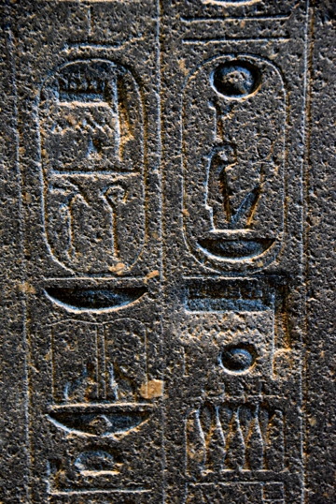Atenism | Wikipedia audio article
This is an audio version of the Wikipedia Article:
Atenism

- Socrates

SUMMARY
Atenism, or the "Amarna heresy", refers to the religious changes associated with the eighteenth dynasty Pharaoh Amenhotep IV, better known under his adopted name, Akhenaten. In the 14th century BC, Atenism was Egypt's state religion for around 20 years, before subsequent rulers returned to the traditional gods and the Pharaohs associated with Atenism were erased from Egyptian records.